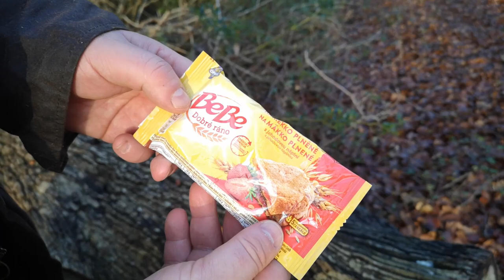A Wander In The Forest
I spent a day just out wandering in the forest - appreciating the sights and sounds of autumn, a little bit of foraging, a little bit of axe-carving, cooking and eating a couple of the treats sent to me by Nalim27 in this video

I think the unidentified whitish mushrooms in this video may be Clouded Agaric - Clitocybe nebularis - if so, it's one of those fungi that the reference sources describe as 'can cause gastric upsets in some people' - I tend to avoid these